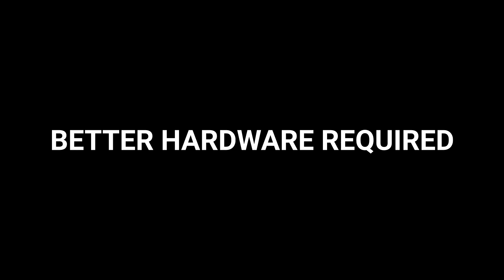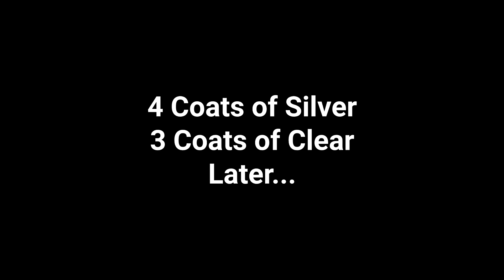How I Supreme'd my bike! | Jussa Vlog .1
Going to start semi regular vlogs with less edits. Calling the Jussa vlog because its just a vlog